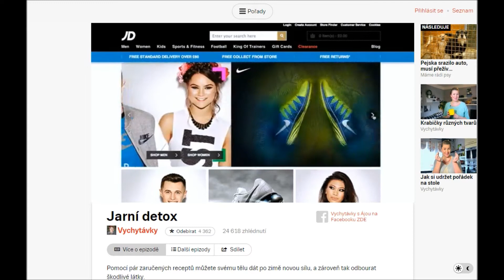Videoreklama na Seznam.cz: Button